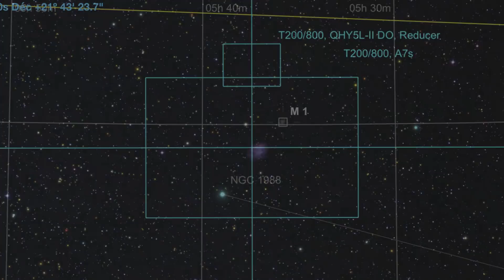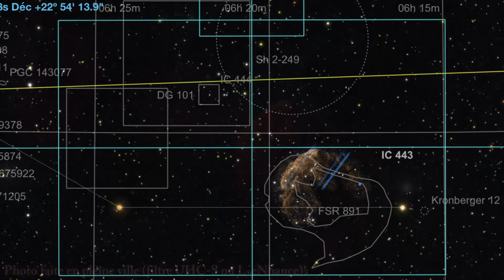TOP20 Nébuleuses d'HIVER (partie 1) + conseils observation/astrophoto!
Si je vous dis CONSTELLATION D'HIVER, vous me répondez : ORION!
Si je vous dis NÉBULEUSE D'HIVER, vous me répondez : ORION!
Mais il y en a beaucoup d'autres!
Aujourd'hui, je vous propose un TOP20 des nébuleuses d'hiver.
Voici la première partie...

POUR ME SOUTENIR :
- parler de moi à votre magasin (en disant que vous venez de ma part).
MERCI

AUTRES CHAINES YOUTUBE :
Les copains avec qui je bosse:

Christophe